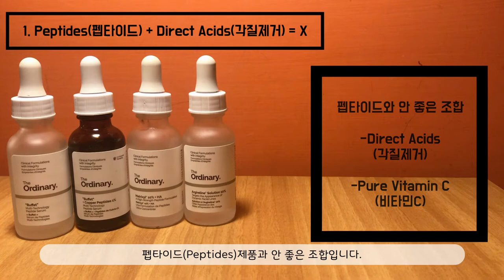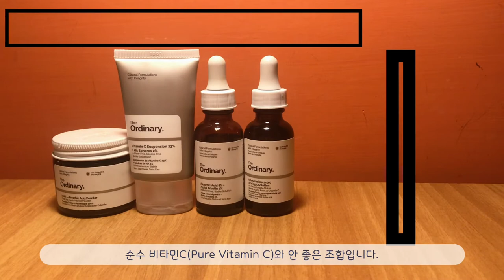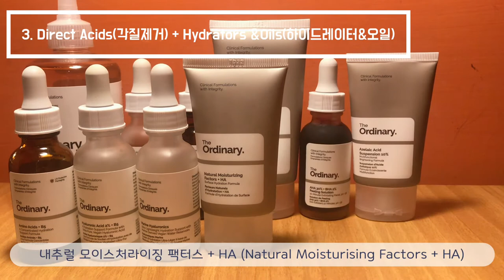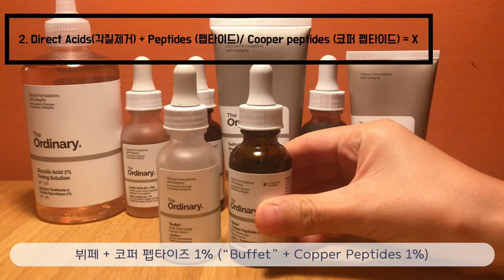[#5] 디오디너리 성분충돌과 제품조합 1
[디오디너리 셀프 루틴 두번째] 가성비 좋고 골라쓰는
재미가 있는 디오디너리 제품의 조합을 나눠보았습니다.🌿

*자막 오류가 있어서 수정 후 다시 올렸는데 또 자막오류가 있어요😢
1:19 ~ 1:44 펩타이드- 나이아신 아니고 *아지렐린 입니다.

00:00-03:05 1. Peptides (펩타이드)
03:06-05:11 2. Vitamin C (비타민C, 비타민C유도체)
05:13-07:18 3. Direct Acids (AHA, BHA)

*Peptides (펩타이드)

-Peptide(펩타이드)와 좋은조합
1.Molecules(분자)
2.Hydrators & Oils(하이드레이터&오일)
3.Vitamin C derivatives(비타민C유도체)

: Peptides(펩타이드-뷔페,매트릭실,아지렐린)와
좋은 조합
1.Retinoids(레티놀)
2.Antioxidants(항산화)

-Peptides(펩타이드)와 안 좋은 조합
1.Direct Acids(각질제거)
2.Pure Vitamin C(비타민C)

: Buffet + Copper Peptides 1%
(뷔페 + 코퍼 펩타이즈 1%)와 안 좋은 조합
[*펩타이즈와 같음: Direct Acids(각질제거)/
Pure Vitamin C(비타민C)]
1. Antioxidants(항산화)

: Buffet + Copper Peptides 1%(뷔페 + 코퍼 펩타이즈 1%)와 주의 해야 할 제품
1.Retinoids(레티놀)

*Vitamin C (비타민C)

Pure Vitamin C (순수 비타민C)와 좋은 조합
1.Molecules(분자): 나이아신아마이드 제외
2.Hydrator&Oils(하이드레이터&오일)
3.Antioxidants(항산화): EUK 134 0.1% 제외

Pure Vitamin C (순수 비타민C)와 안 좋은 조합
1.Peptides (펩타이드)
2.Copper Peptides (코퍼 펩타이드)
3.Molecules (분자)
4.Niacinamide 10% + Zinc 1%
(나이아신아마이드10%+징크1%)
5.EUK 134 0.1%

Pure Vitamin C (비타민C)와 주의해야 할 제품
1.Direct Acids (각질제거)
2.Retinoids (레티놀)

*Vitamin C derivatives(비타민C유도체)
100%나이아신아마이드 파우더를 제외한
모든제품과 성분 충돌 없이 사용 가능

*Direct Acids (각질제거)

-Direct Acids(각질제거) 좋은 조합
1.Molecules(분자)
2.Vitamin C Derivatives(비타민C유도체)
3.Hydrators&Oils(하이드레이터&오일)
4.EUK 134 0.1%을 제외한 Antioxidants(항산화)

-Direct Acids(각질제거) 안 좋은 조합
1.Acids(산, 기타 각질제거)
2.Peptides(펩타이드)
3.Cooper peptides(코퍼 펩타이드)
4.EUK 134 0.1%

-Direct Acids(각질제거)와 주의해야 할 제품
1.Retinoids(레티놀)
2.Pure Vitamin C(비타민C)
3.Strong Antioxidants(강한 항산화)

[초간단리뷰] 천연오일 전체 영상 보러가기